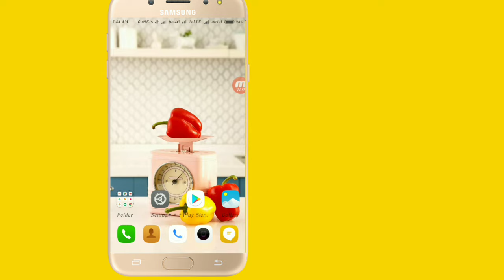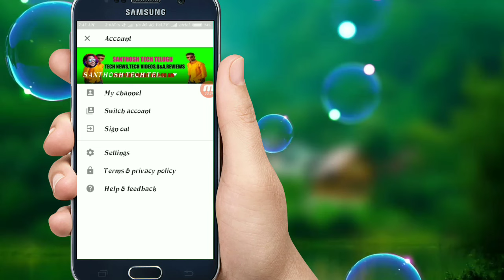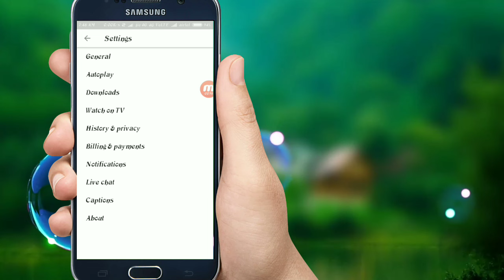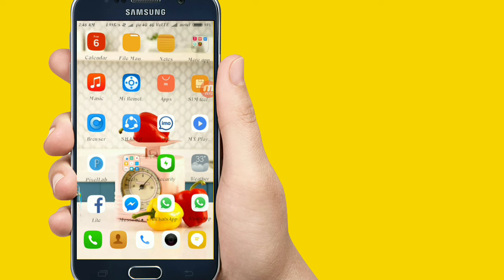How to save youtube offline videos Direct to sd card in telugu||By SANTHOSH TECH TELUGU